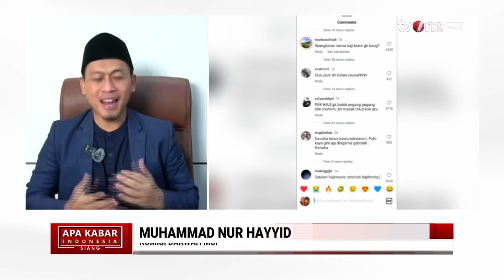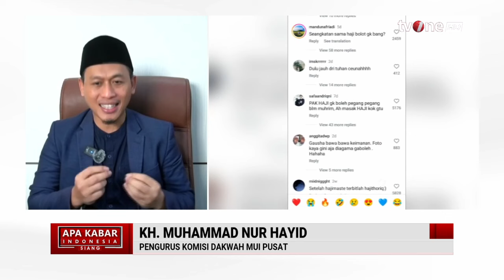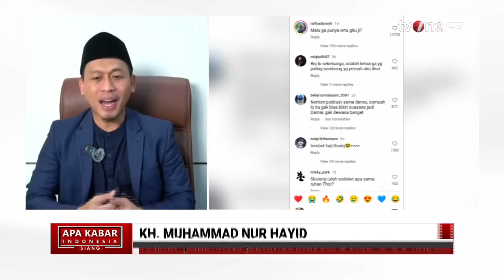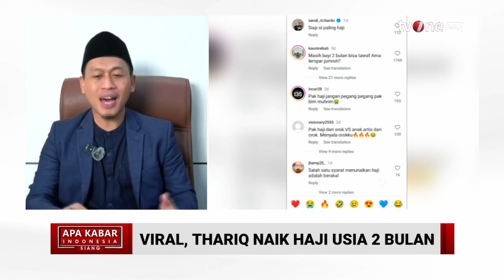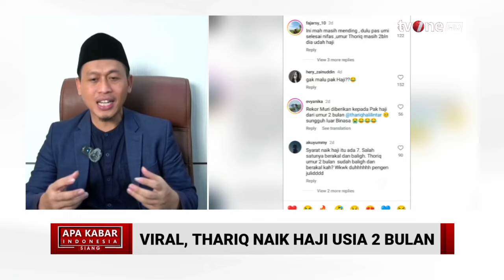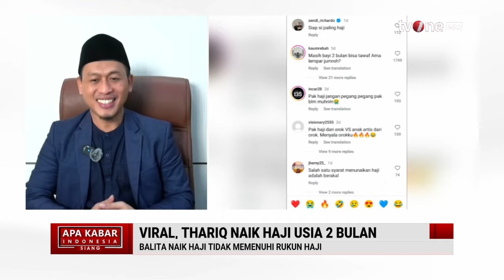Thariq Naik Haji Usia 2 Bulan, Memancing Beragam Komentar Netizen | AKIS tvOne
AKIS, - Thariq Naik Haji Usia 2 Bulan, Memancing Beragam Komentar Netizen | AKIS tvOne

Apapun postingan dan unggahan, komentar netizen tapi thariq sudah haji di umur 2 dua bulan tetap ada dan membuat banyak Netizen lain juga penasaran mengapa komentar tersebut menjadi ramai di media sosial.

komentar tersebut ramai setelah Ibunda thoriq sempat beradu argumen dengan sang kakak Atta halilintar dan menyebut bahwa Thariq sudah haji di usia dua bulan, ucapan tersebut diucakpan sang ibunda saat acara lamaran Thariq dan Aliyah Masaid pada 23 Juni 2024 lalu.

AKIS01
GUS01
RZA01